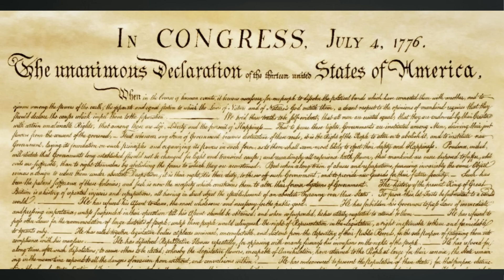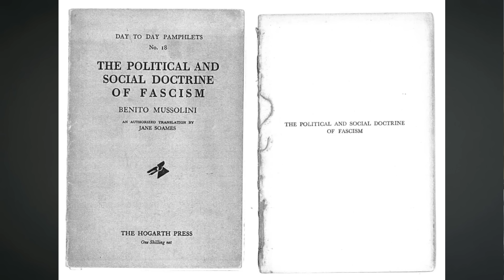4. Украина – канарейка в шахте. Любое общество рухнет, если оно не поймет должной роли правительства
Ваше мнение и позиция для этого канала очень важны. Мы приветствуем и поощряем критику политических позиций или идей. Любая ненормативная лексика, оскорбления моих гостей, спам недопустимы и будут заблокированы. Атакуйте и комментируйте мою позицию, а не меня лично.